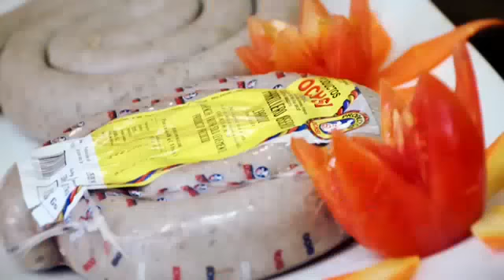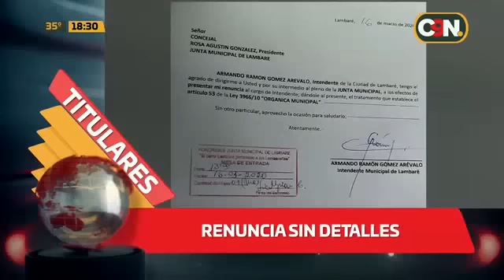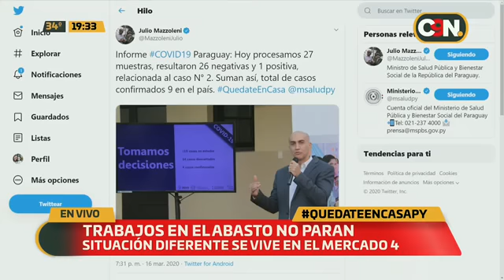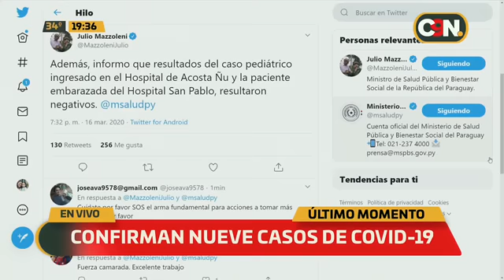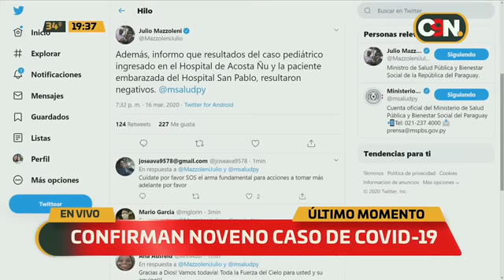C9N Central: Programa del 16 de Marzo de 2020